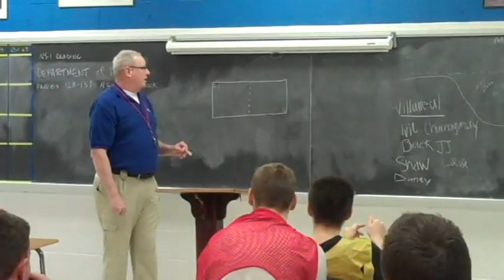Herndon High NJROTC